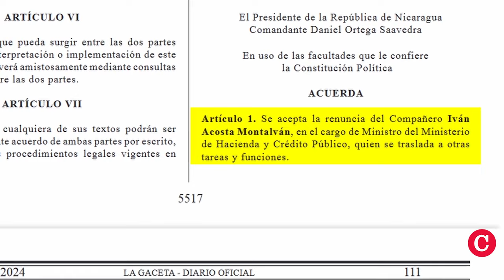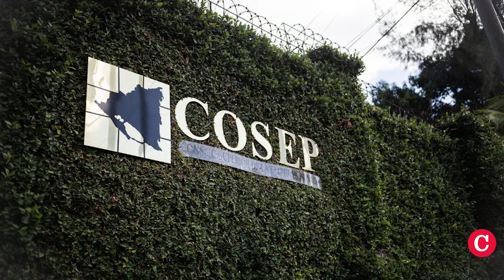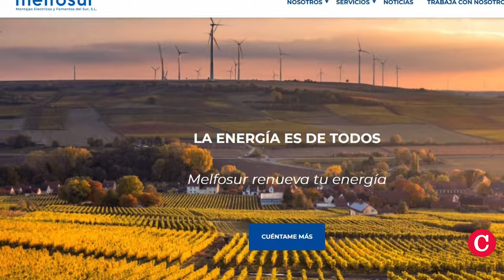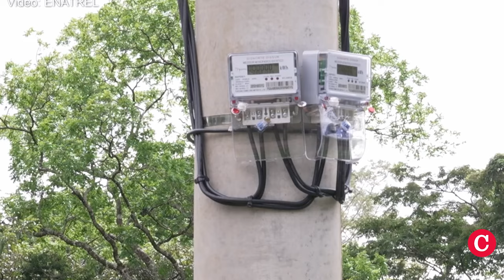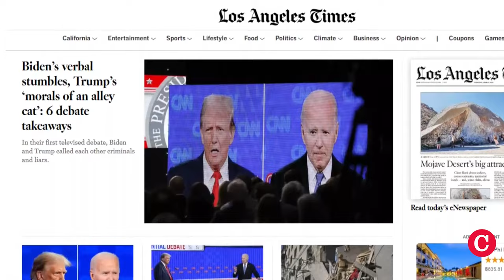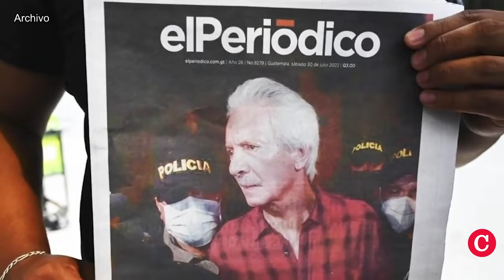Inventan cargo para Iván Acosta luego de su caída como Ministro de Hacienda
Daniel Ortega nombró al exministro de Hacienda y Crédito Público, Iván Acosta, como “ministro asesor del presidente de la república ante organismos internacionales”, un cargo que no existía hasta este viernes 28 de junio, que apareció publicado en el Diario Oficial La Gaceta.
Iván Acosta fue defenestrado como ministro de Hacienda desde el 18 de junio, según confirmaron a CONFIDENCIAL fuentes de ese ministerio. Sin embargo, la dictadura aseguró que el funcionario presentó su renuncia y que sería trasladado a “otras tareas y funciones", que no estaban especificadas.
El 18 de junio agentes de la Policía Nacional allanaron la oficina de Iván Acosta y posteriormente su vivienda, ubicada en un reparto residencial en Veracruz.
La destitución de Iván Acosta y el allanamiento de su oficina y su casa estarían vinculados a la investigación por presuntos actos de corrupción, que involucrarían a otros funcionarios y exfuncionarios de Hacienda y Crédito Público, de acuerdo a fuentes vinculadas a Acosta.

 En otras noticias destacadas de la semana:
 - Asamblea General de la OEA aprueba por aclamación declaración sobre Nicaragua.
- Tirso Celedón: El “testaferro” de los Ortega Murillo en la compra de Disnorte y Dissur.
- Muralista Kevin Laguna permanece en condiciones inhumanas dentro de cárcel La Modelo.
- Exiliados denuncian en la OEA lrepresión transnacional contra nicaragüenses.
- Nicaragua, único país de América establece relaciones con talibanes de Afganistán.